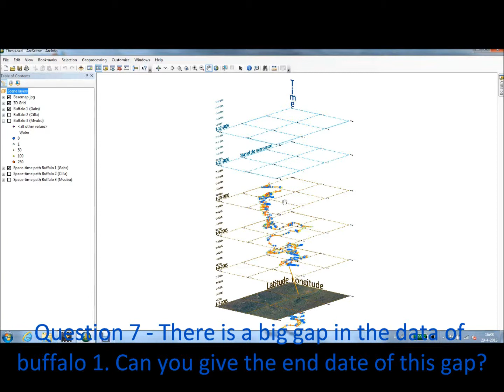Space-time cube - Question 7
Question 7 -- There is a big gap in the data of buffalo 1 (Gabs). Can you give the end date of this gap?